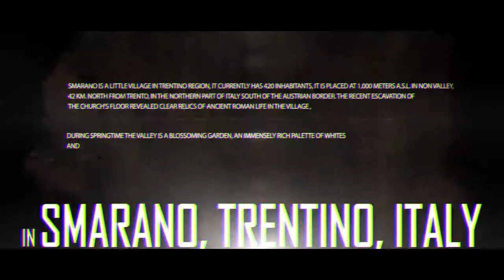Trailer Smarano Academy 2014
The beginning

The Cultural Association "Monsignor Celestino Eccher" was founded in February 1993 in Smarano as the natural evolution of a Committee previously established to steer the activities connected to the promotion of a pipe organ for the church of the village of Smarano. It was immediately clear that the future organ, assuming proper financing, had to be an high quality instrument, specifically featured for the baroque organ literature. A pure coincidence led to meet an organ maker, Glauco Ghilardi from Lucca (Tuscany), When funds were provided, both from the people of the village and from the local and regional Communites, the instrument was built and inaugurated in 1992, receiving immediately the interest of the experts which attended the inauguration.

The Academy

The "Accademia di Musica Italiana per organo in Pistoia" proposed this instrument for an intensive academic seminar about Northern German baroque music. The first seminar was held in April 1993 directed by the eminent professor and German organist Harald Vogel. The same seminar was repeated in one year later, still guided by Harald Vogel. Since August 1995 to 1999, the seminar became a much more extended Academy held by a Faculty appointed with the cooperation of Hans Davidsson and the Go-Art from of the Goteborg University. Since 1999 the Academy is led by Edoardo Bellotti, as artistic Director.

Starting july 2008 the Society is ready to host organ and baroque keyboard masterclasses in a brand new Structure where a wide variety of instruments and spaces are provided all year around for an extended activity, both as open and dedicated Masterclasses, allowing students an intensive and coached individual practising as completion of the collective Academic work received on site.

The future

The investments made in the years 2008 / 2009 in the structure of Smarano, located in the building of the former elementary schools provide a further opportunity to expand the activity, which now is mostly restricted to spring and summer period, over the whole year.

The wide availability of instruments and comfortable spaces even in winter allow to use the structure at its best both for specific activities related to courses of organ, harpsichord and clavichord, and also for other musical institutions (universities and conservatories) for specific learning activities directed to their students in the form of a Masterclass.

The network of relationships already established at international level with universities and conservatories, both European and Extra EU, will host special activities planned by the individual institutions thanks to the availability of instruments and space for group and individual teaching.

The amenity of the area and the availability of accomodation facilities at good economic conditions also makes the stay pleasant.

The property includes a small auditorium with 140 seats that is technologically equipped to be uses as a congress and a concert hall, equipped with highly sophisticated technology for recording and sound processing, which can be conveniently used also as a recording studio.

Finally, it was created thanks to the determinant financial help of the Autonomous Province of Trento, and its structure and its equipment also want to be a point of reference for activities for other Instituitions in the local area.